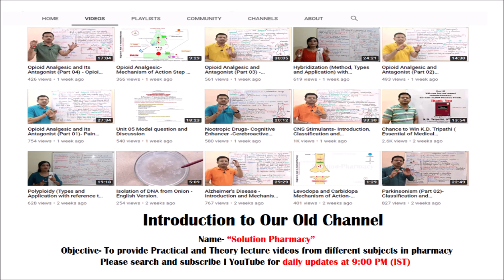Therapeutic Window | Definition of Therapeutic Window | Safety Window | Pharmacy Dictionary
The therapeutic window is a margin that shows the safety of any drug. Basically, in the bioavailability curve, there are two main lines- minimum effective concentration and maximum safe concentration. The distance between or area between these two lines is called- Therapeutic window

किसी भी ड्रग के bio-availability ग्राफ में दो मुख्य बिंदु होते हैं- (1) निम्नतम इफेक्टिव सांद्रता और (2) अधिकतम सुरक्षित सांद्रता. इन दोनों के बीच में जो दवाएं आती है या उनका असर इनके बीच में होता है तो इस दायरे को थेराप्यूटिक विंडो कहते हैं